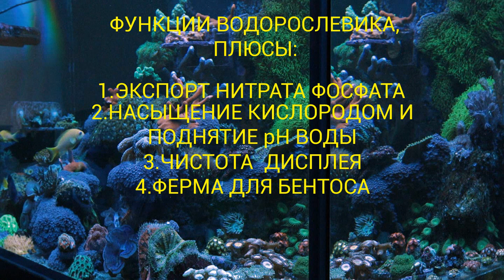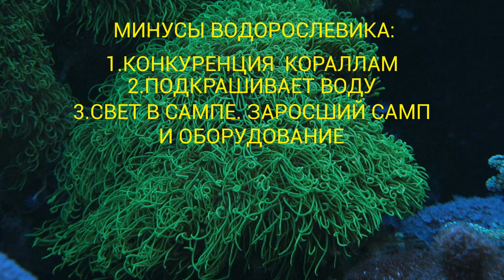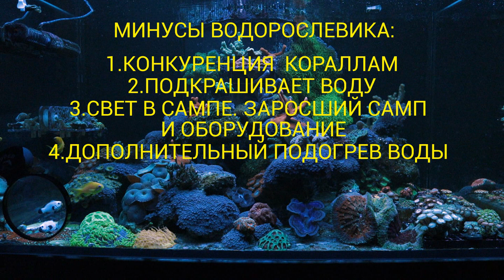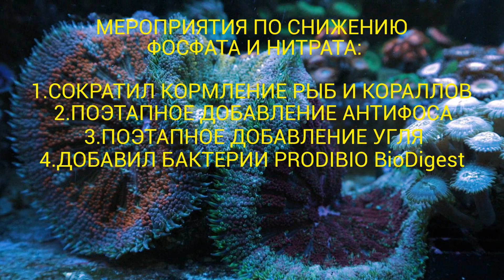водорослевик в морском аквариуме | хетаморфа в морском аквариуме | как снизить фосфаты в аквариуме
Видео домашнего 400 литрового аквариума и размышления по поводу водорослевика))

Тарас @taras_rybka,
Денис @dencrab

Студия морских аквариумов  основана в 2016 г.
Изготавливаем аквариумы
Продаём кораллы в Украине